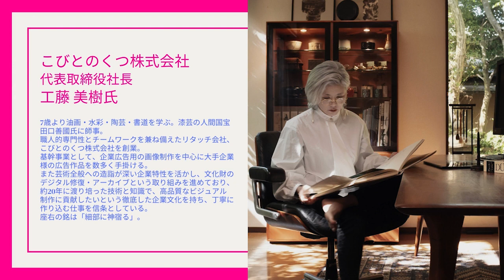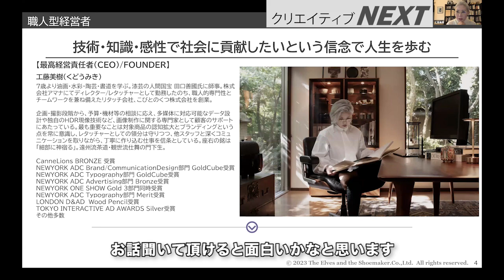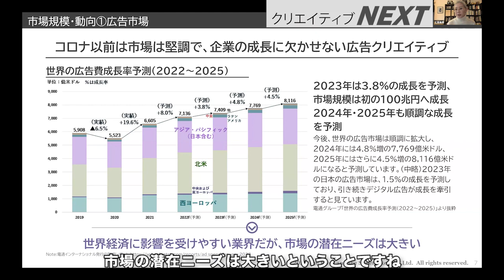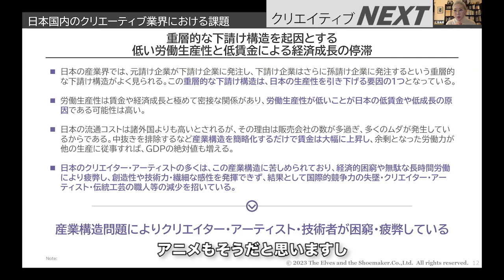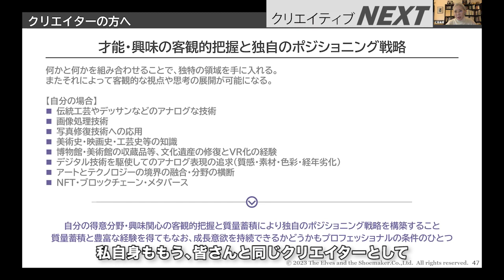【Fellows クリエイティブNEXT38回】2024年2月22日（木）14:00～15:00開催 アフター生成AI～境界無きクリエイティブのその先は～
工藤美樹氏は7歳より油画・水彩・陶芸・書道を学び、のち漆芸の人間国宝 田口善國氏に師事。
絵画的な技法と先端テクノロジーの融合を図る画像制作に関する専門家集団こびとのくつ株式会社を2005年に設立されました。
単なる画像修正的なレタッチとは一線を画し、アート・デザイン・工芸・写真などの造詣や、高い次元のデッサン力を要求されるグラフィック案件を中心に、主に高解像度グラフィックの画像制作を行っていて、手掛けた作品は、国内外の数々のデザインアワードで、高く評価されています。

今回は、工藤氏がこれまで手掛けられた作品を紹介しながら、現場でのAI活用事例と今後のクリエイティブ業界の動向や、今後のクリエイティブ業界はどのように変化していくのか。また、クリエイターはそこから何を学び、何を信じ、研鑽していくべきなのか。
技術者と経営者、そして母親でもある工藤氏ならではの立体的な視点で、生成AIのその先を生き抜く「これからのクリエイター像」をお話しいただきました。